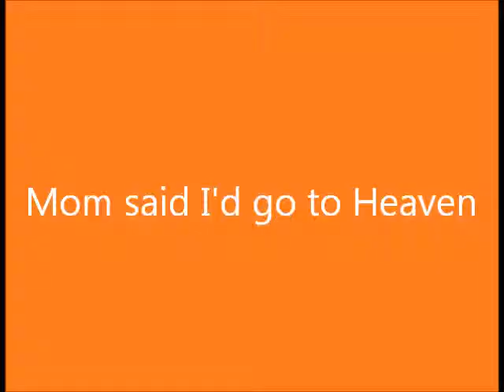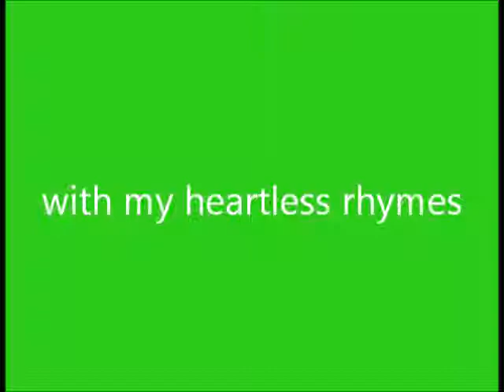The Cancer Song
I own all rights to this video.Lumpy Potatoe Productions is my logo, I created it myself and use it for all of the videos I create. All of the lyrics, audio, and images used in this video were created by me.Adult language may be used and sensitive subjects may be covered, do not take offense at any of this as all of my videos are purely for entertainment.I am an amateur movie maker and I find all of my videos satisfactory, if you do not I apologize but DO NOT make rude or negative comments.If you did not like the video then you now know not to watch it and you should not waste your time commenting on my page when you can be doing other things. I would love feedback from viewers but not criticism.I am sorry there is no music and the singing is horrible but like I stated, I am an amateur. I mainly wanted to get the lyrics across as they are the real comedy.

EPILEPSY WARNING! FAST MOVING  COLORS AND IMAGES HAVE BEEN KNOWN TO SEND PEOPLE INTO A SEIZURE!